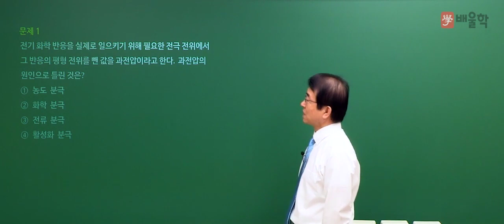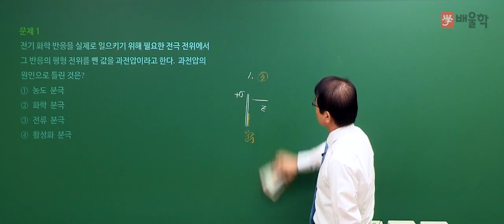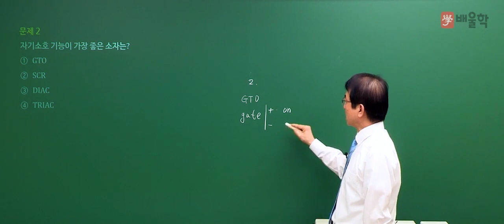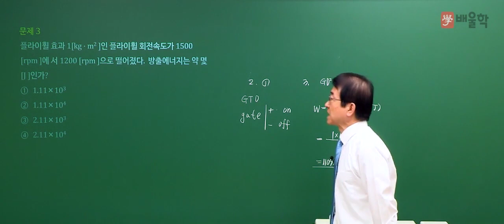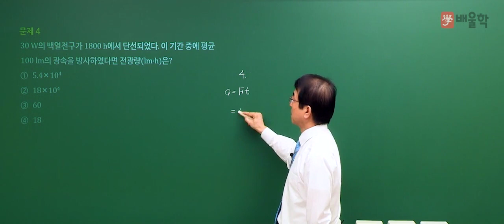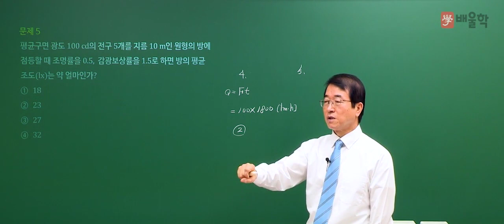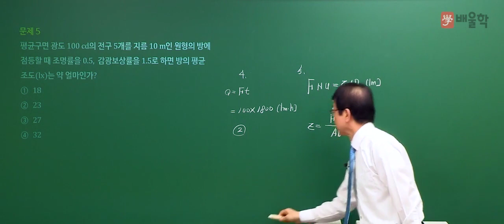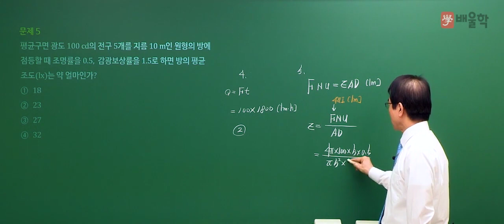[전기공사기사 필기] 2020년 통합 1,2회 필기 기출 풀이 1과목 전기응용 및 공사재료 - 강장규 교수님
핵심만 짚어 단기합격을 완성하는 전기 베테랑 강장규 교수님의
2020년 통합 1,2회 전기공사기사 필기 1과목. 전기응용 및 공사재료 기출문제 해설 강의!

32년 노하우, 강장규 교수님의 정확하고 명쾌한 해설을 통해

- 전기공사기사, 전기기사, 전기산업기사, 전기기사필기, 전기기사시험일정, 전기기사실기, 전기기사자격증, 전기산업기사필기, 전기공사기사, 전기산업기사실기, 전기기사난이도, 전기기사일정, 전기기사시험, 전기기사인강, 전기공사산업기사, 전기산업기사응시자격, 전기기사응시자격, 전기기사합격률, 전기기사자격요건, 전기기사연봉, 전기산업기사시험일정, 전기기사기출문제, 전기기사한번에합격하기, 전기산업기사난이도, 배울학전기기사, 전기산업기사자격, 전기기사접수, 전기기사3회, 전기공사기사실기, 전기기사과목, 전기기사실기합격률, 전기기사취업, 전기기사실기복원, 전기산업기사일정, 전기기사실기2회, 전기공사기사필기, 전기기사과년도, 전기기사원서접수, 전기산업기사인강, 전기기사필기기출문제, 전기산업기사합격률, 전기공사산업기사필기, 전기산업기사기출문제, 전기기사인강추천, 전기기사필기과년도, 전기기사시험시간, 전기기사책, 전기기사전기공사기사, 전기기사신청, 전기기사자격, 전기기사실기단답, 전기기사실기기출, 전기기사기출, 전기산업기사실기과년도, 전기기사실기일정, 전기쌍기사, 전기기사전기산업기사, 전기산업기사과목, 전기산업기사시험, 전기공사산업기사실기, 전기산업기사취업, 전기기사교재, 전기기사공부순서, 전기공사기사시험일정, 전기기사실기과년도, 전기기사실기가답안, 전기기사실기문제, 전기기사관련학과, 전기기사실기시험, 전기기사필기접수, 전기기사시험접수, 전기기사실기기출문제, 전기기사필기시험, 전기공사기사합격률, 전기기사문제, 전기기사필기합격률, 전기산업기사필기과목, 전기산업기사전기기사, 전기기사독학, 전기산업기사과년도, 전기기사실기공부법, 전기기사준비기간, 전기기사공부법, 전기산업기사책, 전기산업기사실기합격률, 전기공사기사과목, 전기산업기사자격증, 전기기사한달, 전기기사실기후기, 전기산업기사필기책, 전기기사필기과목, 전기기사실기난이도, 전기기사단답, 전기기사산업기사, 전기기사필기책, 전기기사강의, 전기기사필기기출, 전기공사기사견적, 전기기사실기인강, 전기기사시험과목, 전기기사필기한달, 전기공사기사전기기사, 전기산업기사실기과년도기출문제, 전기산업기사필기기출문제, 전기기능사전기기사, 전기산업기사자격요건, 전기기사실기3회, 전기기사공부, 전기산업기사기출, 전기기사무료인강, 전기기사책추천, 전기기사실기과년도기출문제, 전기기사전망, 전기산업기사연봉, 전기산업기사전기공사산업기사, 전기기사기출문제집, 전기산업기사교재, 전기기사문제집, 전기기사필기일정, 전기공사산업기사시험일정, 전기기사공부기간, 전기기사요약